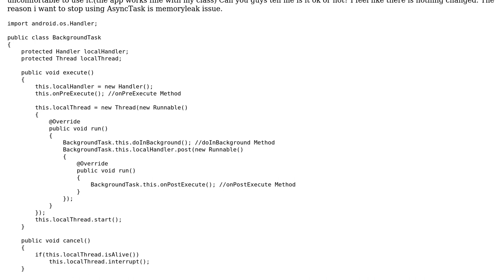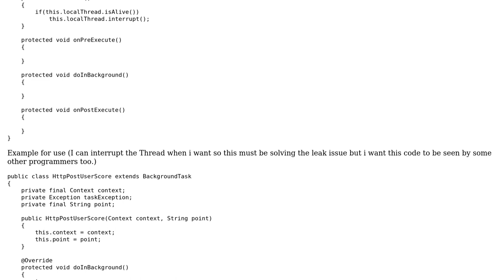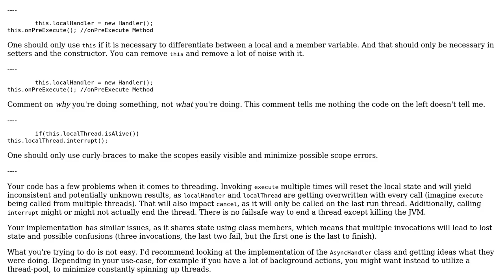Alternative class to imitate AsyncTask class (deprecated) with Thread and Handler classes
Code Review: Alternative class to imitate AsyncTask class (deprecated) with Thread and Handler classes

With thanks & praise to God, and with thanks to the many people who have made this project possible! | Content (except music & images) licensed under CC BY-SA | Music | Images & others | With thanks to user Bulutay Sarac user Bobby and the Stack Exchange Network Trademarks are property of their respective owners. You are responsible for your own actions.